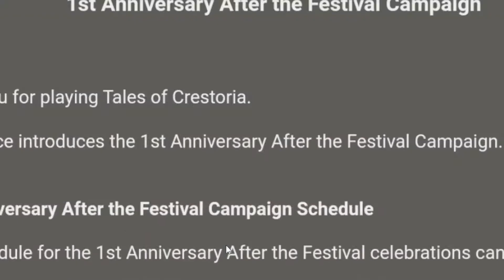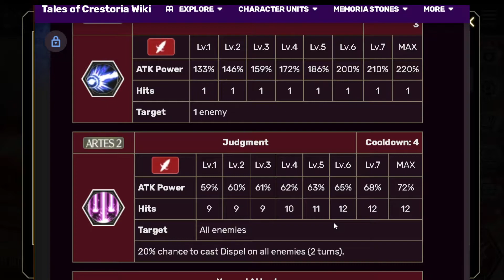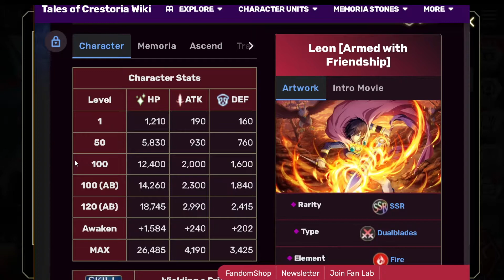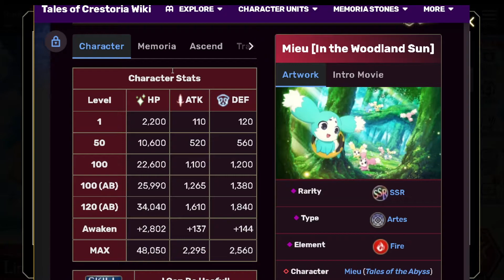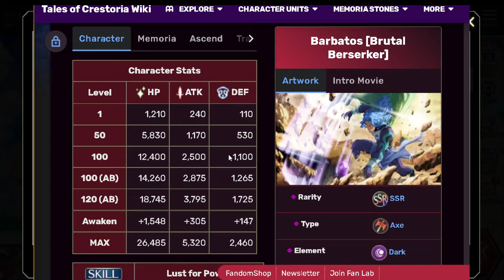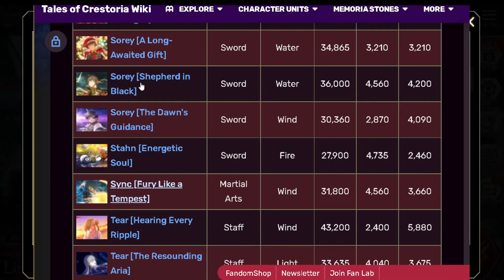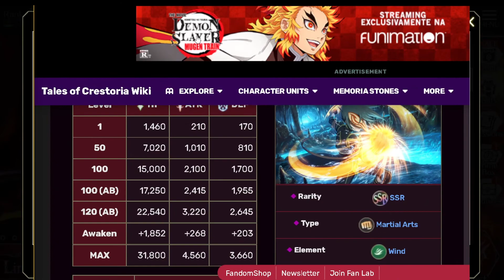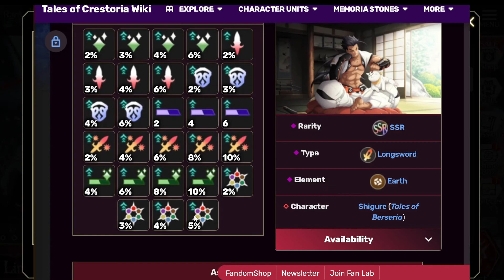UMA GERAL NOS BANNER EX | Tales of Crestoria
▬▬▬▬▬▬▬▬▬▬▬ஜ۩۞۩ஜ▬▬▬▬▬▬▬▬▬▬▬▬▬
▓▓▓▒▒▒░░░ LEIA A DESCRIÇÃO DO VÍDEO ░░░▒▒▒▓▓▓
▬▬▬▬▬▬▬▬▬▬▬ஜ۩۞۩ஜ▬▬▬▬▬▬▬▬▬▬▬▬▬
Clique no sininho para receber notificação dos videos e lives do canal!

Timestamps

Inicio: 00:00 - 2:55
Dhaos: 2:56 -  8:33
Leon (Fire): 8:34 - 14:43
Mieu: 14:44 - 19:50
Barbatos: 19:51 - 24:34
Mecha Asbel: 24:35 - 29:01
Sync: 29:02 - 32:40
Shigure: 32:41 - 35:06

Canais Parceiros!